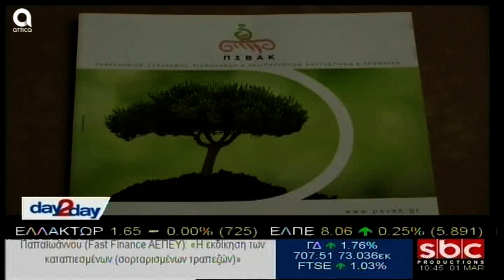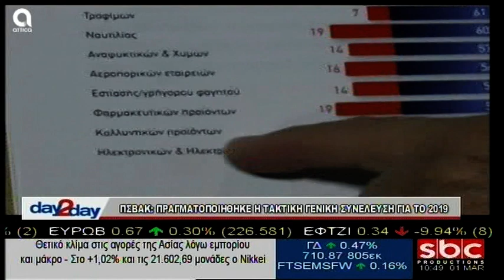ΠΒΣΑΚ: Πραγματοποιήθηκε η Τακτική Γενική Συνέλευση για το 2019